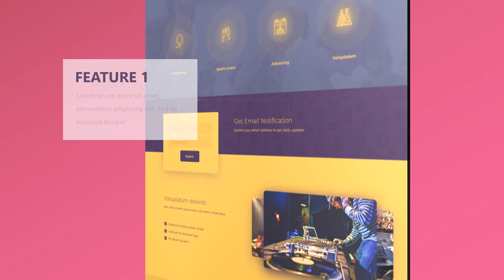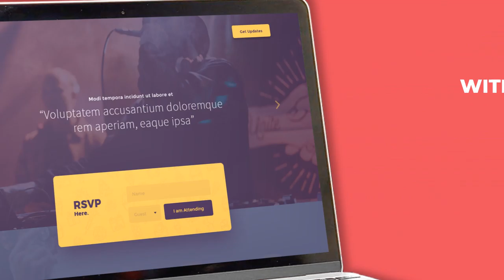Jasa Video Promosi Majalah, Buku Pemasaran, E book, DVD E Course, Video Turorial, Buku Digital, Buku